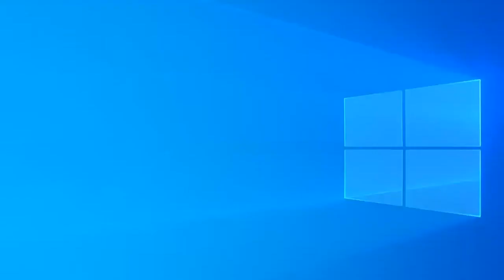UNBLINDED Huddle | March 19, 2020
#1 Way To Start Your Day Is With A Dose Of Integrity-Based Human Influence™
⚡️Invitation to the most impactful daily morning huddle in the world
⚡️Reminders for weekly UNBLINDED Training sessions
⚡️Access to local in-person meet-up opportunities
⚡️Awareness of events, webinars, and TONS of training resources
⚡️Inspiration when you need it most
⚡️Fun surprises that are a secret for now!